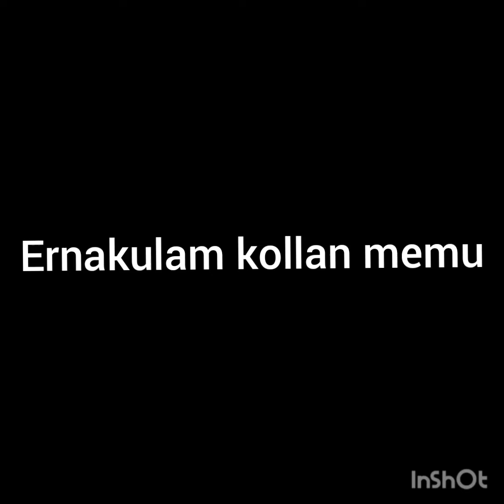jan shatabdi express , raptisagar super express, kollan memu and 2 more